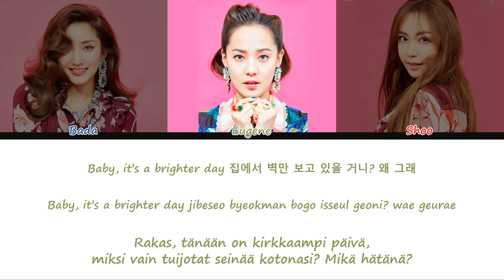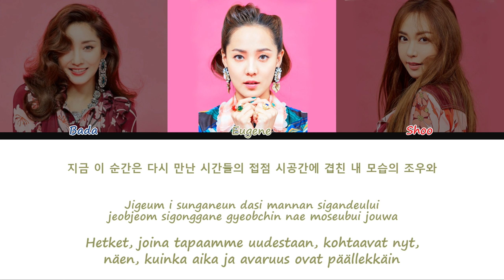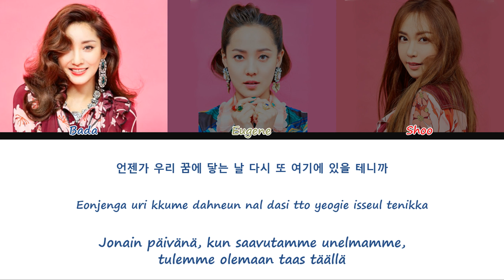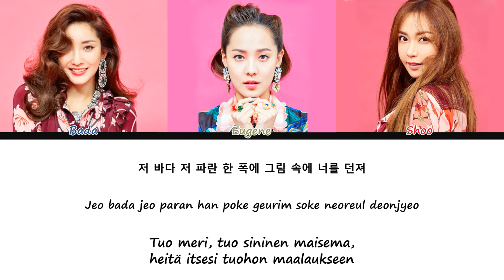S.E.S – Paradise (한 폭의 그림) [Sanat/Fin/Han/Rom]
S.E.S:n Paradise suomeksi ja koreaksi

Kappale: Paradise 한 폭의 그림
Artisti: S.E.S
Albumi: Remember
Julkaistu: 2. tammikuuta 2017
Bada - Sininen
Eugene - Vihreä
Shoo - Punainen